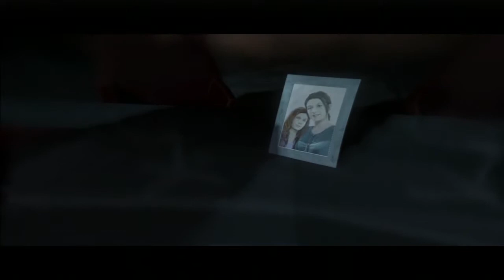Beyond Two Souls Part 40 - (Swedish)